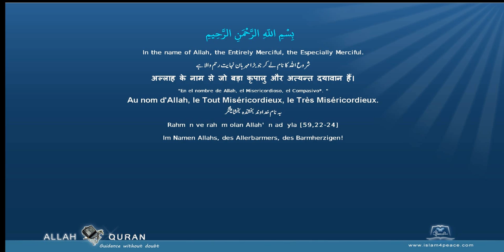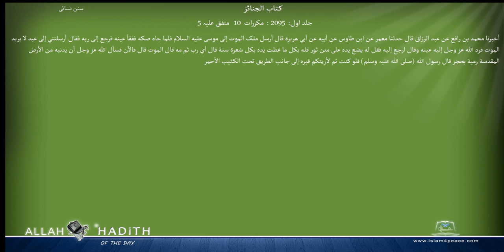Sunan an Nasai Arabic سنن النسائي019 كتاب الجنائز